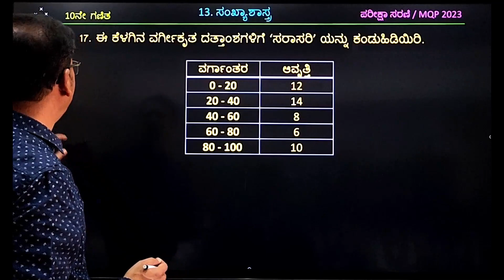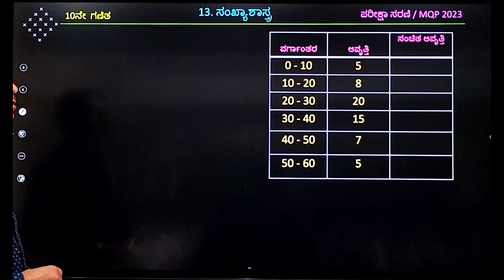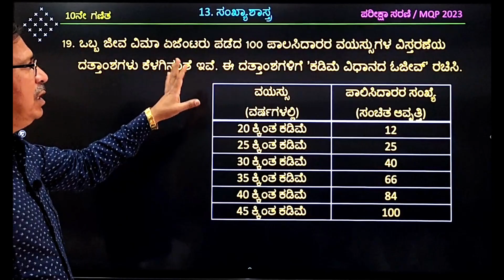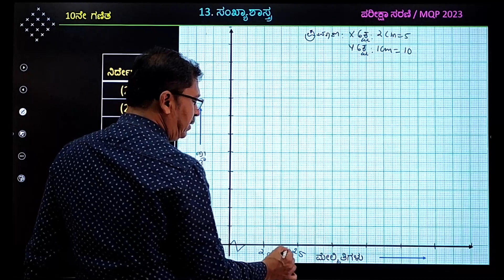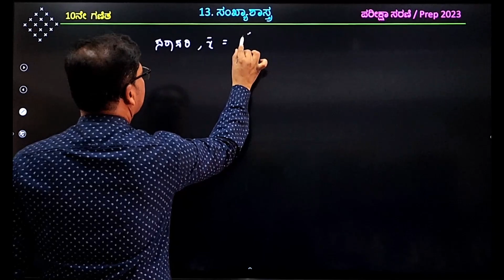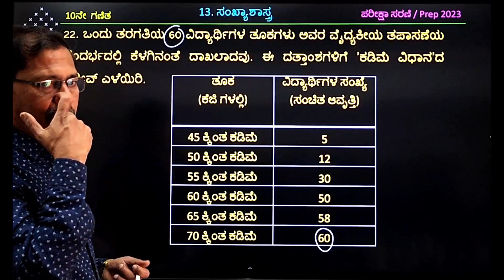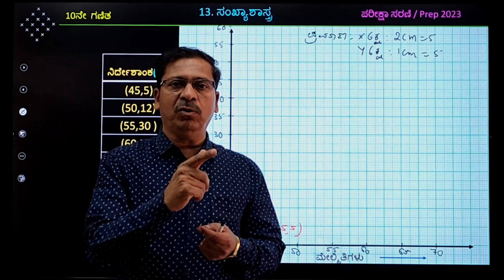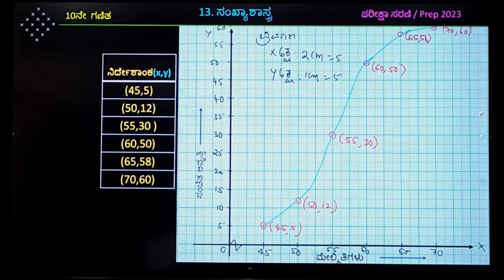X Maths / Exam Section / ಸಂಖ್ಯಾಶಾಸ್ತ್ರ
MQP 2023, Preparatory 2023